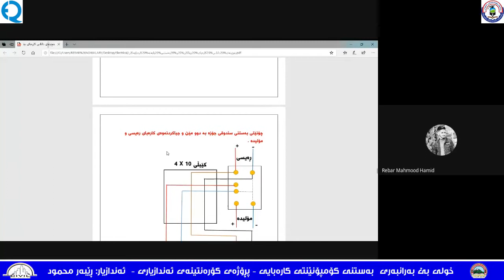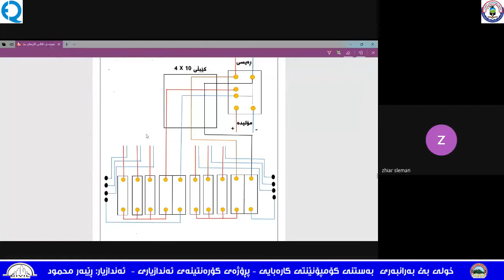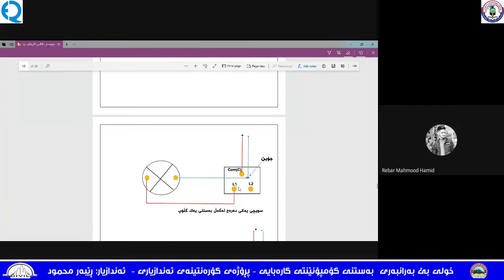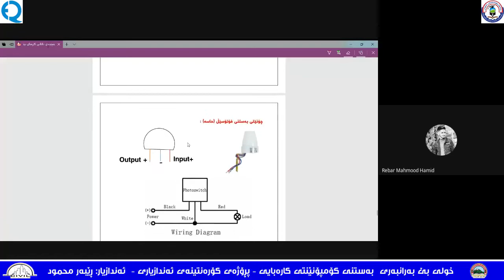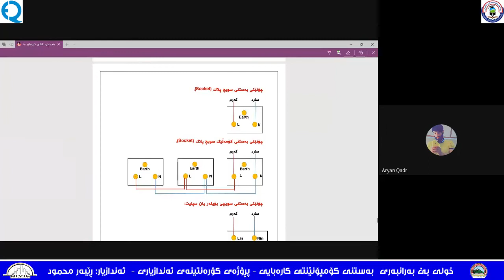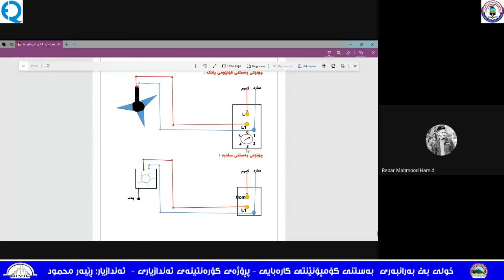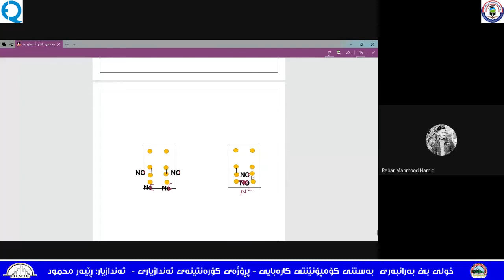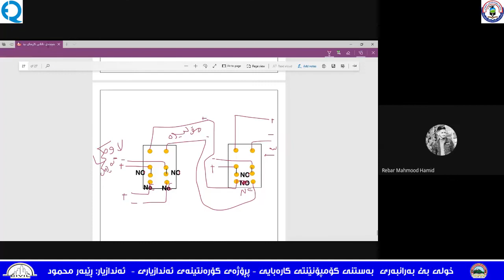خولی بێ بەرانبەری شێوازی بەستنی کۆمپۆنێنتی کارەبایی بەشی 2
پڕۆژەی کۆرەنتینەی ئەندازیاری بەشی خولە ئەندازیاریەکان